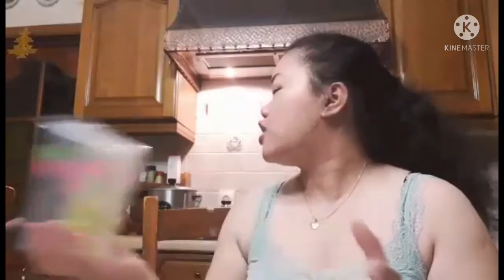WINNER nang P500 worth of GROCERY! CONGRATULATION BABY MOYMOY! /Lisa Minnebo Vlog/ PAMPASWERTE